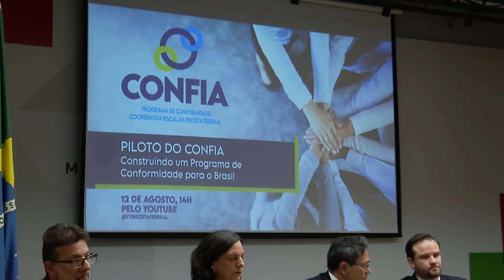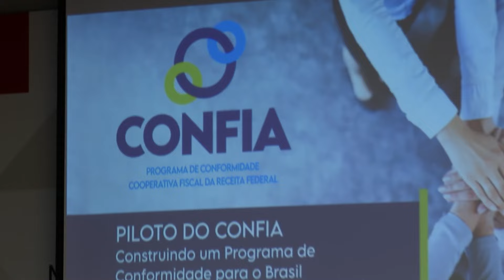Piloto do Confia - Construindo um Programa de Conformidade para o Brasil